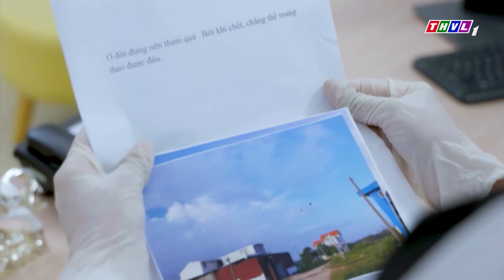KẺ THỦ ÁC | Sau cái chết đột ngột của một ông thầu xây dựng, nghi phạm lập tức bị lộ diện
[TRAILER] KẺ THỦ ÁC - TUẦN 32 | Sau cái chết đột ngột của một ông thầu xây dựng, nghi phạm lập tức bị lộ diện.

Đón xem bộ phim “Kẻ Thủ Ác”
⏰ 21h30 Thứ 2 - Thứ 3 hàng tuần
📺 Trên kênh THVL1
Xã hội trong vòng xoay nhộn nhịp của thời đại 4.0, nơi chứa đựng những mối quan hệ phức tạp, thật giả lẫn lộn. Sự bộn bề của cuộc sống, sự đa dạng hoá của các phương tiện truyền thông khiến con người dù tiếp nhận được nhiều thông tin hơn nhưng lại trở nên “mỏng manh”, xa cách dễ hiểu lầm, dễ tổn thương hơn. Trong khi đó, tội phạm cùng các hình thức gây án lại gia tăng và khó lường hơn…
Hấp dẫn, gây cấn, ý nghĩa… “Kẻ thủ ác” là lời giải, là bài học, là thông điệp, là cầu nối nhân tâm và sẽ được giới thiệu trên sóng THVL1 lúc 21h30’, thứ Hai, thứ Ba hàng tuần, bắt đầu từ 29/11/2021.
Mời quý khán giả chú ý đón xem!